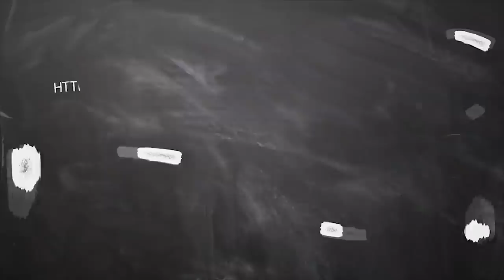Guru peyarchi palan till November 2020 Rishabam | குரு பெயர்ச்சி ரிஷபம் ராசி பலன் நவம்பர் 2020 வரை